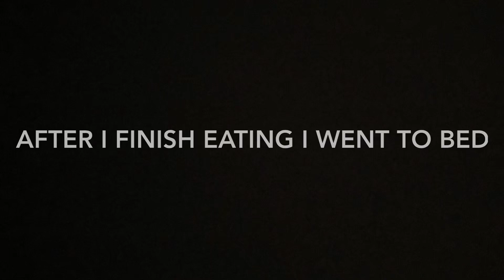Vlogmas Day 8 | A small MukBang | Go Shop My lash line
Hey y’all I’m back with another Vlog. We are on a roll to 3k.

Facebook celiataylor
Instagram lash page royaltmink_lashes
Snapchat celiaschronicles

If y’all wanna send me mail
Celia’s Chronicles
Horn Lake, Ms 38637